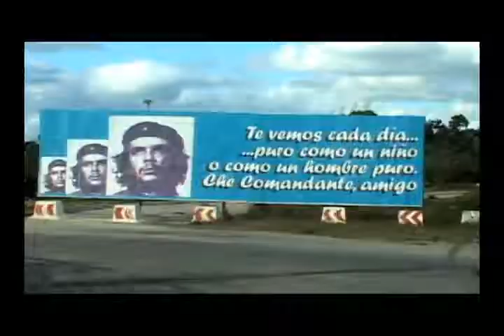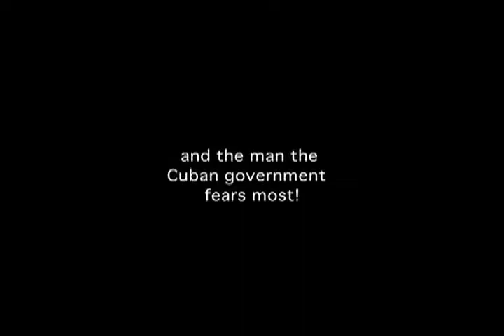Oscar's Cuba (2010) Trailer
"Oscars Cuba", is a documentary video that will help spread the message and story of Dr. Oscar Biscet, a prisoner of conscience currently serving a 25 year prison sentence in Cuba for his promotion of human rights. Oscar's Cuba will highlight the courage, faith and hope of Dr. Biscet and others working for democracy on the island. The goals of Oscars Cuba include raising public awareness about the plight of the Cuban people, helping individuals to stand and work in solidarity with those unjustly imprisoned and, ultimately, helping to secure the release of Dr. Biscet and all of Cuba's prisoners of conscience.